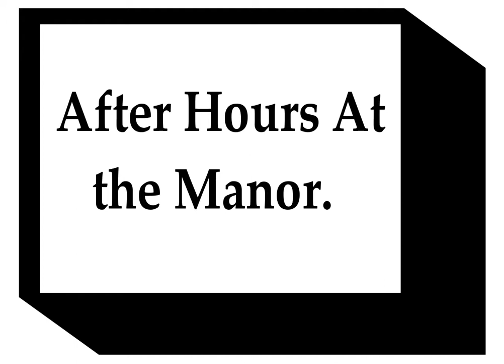After Hours At the Manor.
Lara battles  to sleep as  Amanda Evert and Sophia Leigh cause her much sleep loss.